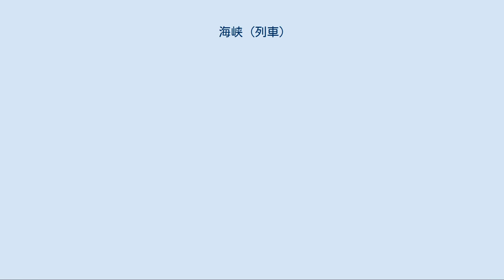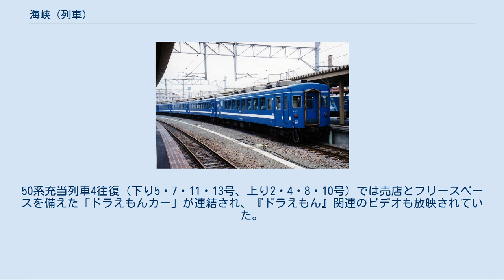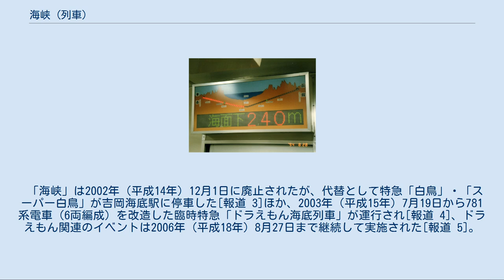海峡 (列車)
海峡（かいきょう）とは、北海道旅客鉄道（JR北海道）、東日本旅客鉄道（JR東日本）が青森駅 - 函館駅間を津軽線・海峡線・江差線・函館本線（津軽海峡線）経由で運行していた快速列車である。
 1988年（昭和63年）3月13日の海峡線（津軽海峡線）開業に伴い、青函連絡船の代替および津軽海峡線内の地域輸送列車として運行を開始した[報道 1]。
 1995年（平成7年）から運行本数の減少が続き、津軽海峡線の開業当初にあった「青函トンネルブーム」は数年で終息したこともあって、以後の利用者は年々減少傾向にあった[報道 1]。
2002年（平成14年）12月1日の東北新幹線八戸延伸開業による列車体系再編に伴い、特急「白鳥」・「スーパー白鳥」にその役目を譲り、特急「はつかり」・「スーパーはつかり」（盛岡駅 - 青森駅・函館駅間）、寝台特急「はくつる」（上野駅 - 青森駅間）と共に廃止された[報道 2]。
快速「海峡」の廃止によって、JRにおける客車を使用した定期普通列車は消滅した。
 廃止時点では、1日7往復が運行されており、そのうち1往復（下り13号、上り10号）は毎日運行の季節列車、1往復（下り1号、上り14号）は繁忙期運転の臨時列車だった。
 青函連絡船と同様に、特急「はつかり」・「スーパーはつかり」（盛岡駅 - 青森駅・函館駅間）と特急「北斗」・「スーパー北斗」（函館駅 - 札幌駅間）との接続が行われていた。
寝台特急「はくつる」（上野駅 - 青森駅間）に接続して運行される列車もあった。
 青森駅 - （油川駅） - （奥内駅） - 蟹田駅 - （津軽今別駅） - 〔竜飛海底駅〕 - 〔吉岡海底駅〕 - （知内駅） - 木古内駅 - （上磯駅） - 五稜郭駅 - 函館駅 専用車両としてJR北海道函館運転所（現在の函館運輸所）に配置されていた50系・51系客車を冷房化・固定窓に改造した車両（5000番台）を使用し、普通車自由席のみで4両編成が基本となっていたが、多客期には最大12両まで増結されることもあった。
 なお、2往復（下り3・9号、上り6・12号）には急行「はまなす」（青森駅 - 札幌駅間）の間合い運用としてJR北海道札幌運転所配置の14系客車（500番台）も充当され、5両編成が基本となっていた。
多客期には、同編成の増結車として函館運転所の14系客車も運用された。
また、夏の「MOTOトレイン」運行時などの繁忙期には、急行「八甲田」（上野駅 - 青森駅間）の編成（JR東日本尾久客車区〈現在の尾久車両センター〉配置）もそのまま「海峡」83・84号として運行していたこともあった。
このほか「青函トンネルブーム」の頃には車両不足が日常的に発生していたため、JR東日本の12系客車も定期「海峡」に使用されていた。
 「ドラえもん海底列車」仕様の快速「海峡」（14系客車）。
車体にキャラクターが描かれている 「吉岡定点」および「スーパー白鳥#ドラえもん海底列車」も参照 1998年（平成10年）3月1日から、藤子・F・不二雄の漫画・アニメ『ドラえもん』とのタイアップ企画が実施された。
イベント期間中は吉岡海底駅に「ドラえもん海底ワールド」と銘打つ同作品の展示スペースが設置され、同駅に停車する快速「海峡」も「ドラえもん海底列車」として運行された。
 「ドラえもん海底列車」は、客車の車体内外部にキャラクターなどが描かれたシール・ステッカーが貼り付けられ、2000年（平成12年）からは牽引するED79形電気機関車にもステッカーが貼り付けられた（シール・ステッカーのデザインは年度ごとに異なる）。
50系充当列車4往復（下り5・7・11・13号、上り2・4・8・10号）では売店とフリースペースを備えた「ドラえもんカー」が連結され、『ドラえもん』関連のビデオも放映されていた。
また、ドラえもん（声 - 大山のぶ代）とのび太（声 - 小原乃梨子）による車内放送も実施された。
 「海峡」は2002年（平成14年）12月1日に廃止されたが、代替として特急「白鳥」・「スーパー白鳥」が吉岡海底駅に停車した[報道 3]ほか、2003年（平成15年）7月19日から781系電車（6両編成）を改造した臨時特急「ドラえもん海底列車」が運行され[報道 4]、ドラえもん関連のイベントは2006年（平成18年）8月27日まで継続して実施された[報道 5]。